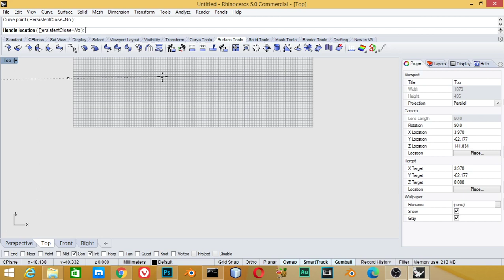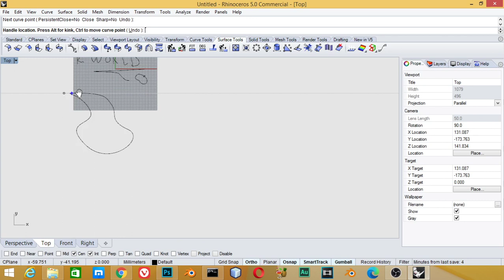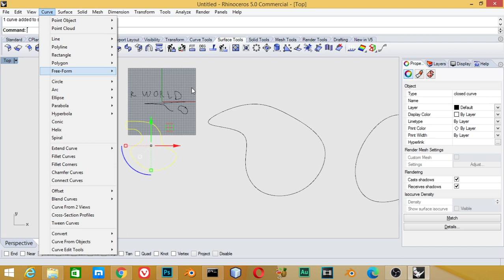الدرس العاشر من شرح برنامج الرينو : Draw curves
الدرس العاشر

*for any question and work:
**Send a product for review at:
(Name: kamel altohamy
Address Line1: 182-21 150th Avenue
Address Line2: CAI 620726
City: Springfield Gardens
State: NY
Zip Code: 11413

blender scene,
3d cad
learn rhno5
learn autocad
learn 3d modeling in rhino5
how to model car in rhino5
3d modeling
rendering shots in rhino5
learn 3d cad
peel 2 cad 3d scanner,
3d printing machine,
3d printing شرح,
3d printing house,
3d printing pen,
3d printing building,
3d printing technology,
3d printing ideas,
3d printing in dentistry,
i heart 3d printing,
3d printing hp,
hp 3d printing,
ss 3d printing,
3d printing z offset,
3d printing z hop,
3d printing z wobble,
3d printing z banding,
3d printing z axis,
3d print z axis calibration,
z hop 3d printing,
z seam 3d printing,
z offset 3d printing,
3d printing t shirt,
3d printing t shirt machine,
t shirt 3d printing machine,
t shirt 3d printing,
3d printing بالعربي,
3d printing بحث,
3d printing pp,
pp 3d printing,
3d printing time lapse,
3d printing business,
3d printing metal,
3d printing car parts,
3d printing 0.8mm nozzle,
3d printing 0.6 nozzle,
3d printing 0.2mm nozzle,
3d printing 101,
3d printing 1/64 scale,
3d printing 1911,
3d printing 100 infill,
3d printing 1/6 scale,
3d printing 1 mm nozzle,
3d printing 13 things i wish i knew,
3d printing 10mm miniatures,
formula 1 3d printing,
1/35 3d printing,
1/6 3d printing,
1/6 scale 3d printing,
3d printing 1/64 scale cars,
3d printing 1/35 scale,
3d printing 1 hour,
3d printing 2021,
3d printing 2 colors,
3d printing 2d images,
3d printing 2 colours,
3d printing 2022,
3d printing 28mm miniatures,
3d printing 2021 trends,
3d printing business 2021,
2 color 3d printing,
palette 2 3d printing,
2 colour 3d printing,
2 photon polymerization 3d printing,
mynt3d junior 2 3d printing pen,
oculus quest 2 3d printing,
3d printing 3ds max,
3d printing 300 face shields,
3d printing 3d printer,
3d printing 3d printing,
3d printing 3d models,
3d printing 316 stainless steel,
3d 3d printing,
3d printing ender 3,
ender 3 3d printing,
ender 3 3d printing nerd,
blender 3d for 3d printing,
ender 3 3d printer printing,
ender 3 v2 3d printing nerd,
ender 3 pro 3d printing,
ender 3 max 3d printing nerd,
3d printing 40k,
3d printing 40k miniatures,
3d printing 40k army,
3d printing 40k terrain,
3d printing 4k,
3d printing 40k models,
3d 4d printing,
3d printing warhammer 40k models,
raspberry pi 4 3d printing,
3d printing 5 minute crafts,
3d printing ender 5 pro,
3d printing ender 5 plus,
3d printing pen 5 minute crafts,
3d printing ender 5,
3d printing nerd ender 5,
50 3d printing ideas,
5 axis 3d printing,
5 minute crafts 3d printing,
3d printing 6mm miniatures,
3d printing ender 6,
3d printing using tinkercad class 6,
3d printing using tinkercad class 6th,
nylon 6 3d printing,
6 axis 3d printing,
big hero 6 3d printing scene,
3d printing class 7,
3d printing inconel 718,
3d printing nerd ender 7,
24/7 3d printing,
rhino 7 3d printing,
7 deadly sins of 3d printing,
3d printing 8k,
3d printing 80 lower,
3d printing polymer 80,
3d printing time lapse episode 8,
ocean's 8 3d printing scene,
3d printing 9mm,
3d printing falcon 9,
3d printing fgc 9,
9 3d printing timelapses
3d cad for 3d printing,
import 3d cad to 3ds max,
ashampoo 3d cad architecture 5,
ashampoo 3d cad professional 8 erfahrung
blender artwork,
blender modeling,
3d animation,
blender vfx,
ما هو blender,
blender معماري,
blender متطلبات,
تحميل blender للكمبيوتر,
blender كورس,
blender عربي,
blender دروس,
حل مشكلة blender
3d modeling software,
3d modeling blender,
3d modeling tutorial,
3d modeling for 3d printing,
3d modeling for beginners,
3d modeling anime character,
3d modeling app tutorial,
3d modeling blender tutorial,
3d modeling beginner
b logo photoshop,
photoshop cs6,
photoshop cracked,
photoshop cc,
photoshop compositing,
photoshop course,